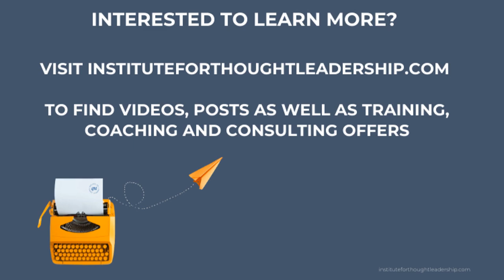Denise Brosseau - Get rid of perfectionism and get your writing done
Rhea Wessel interviews author of Ready to Be a Thought Leader, Denise Brosseau, on thought-leadership and writing.